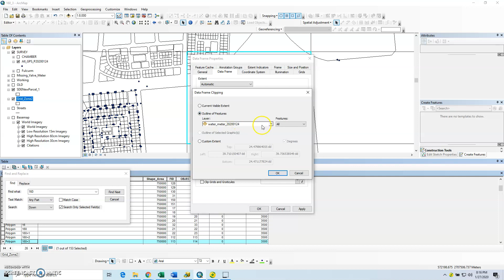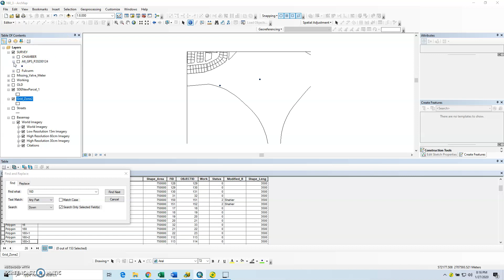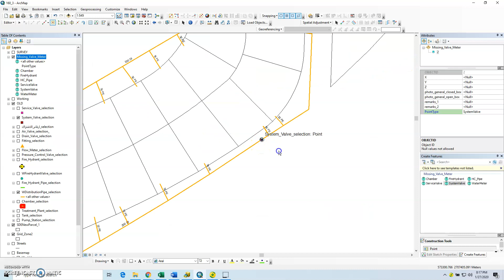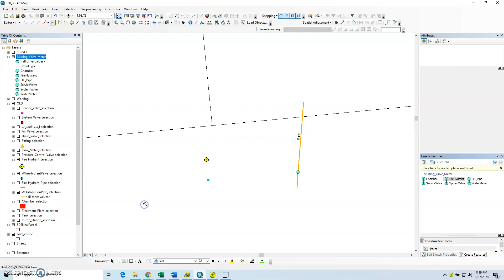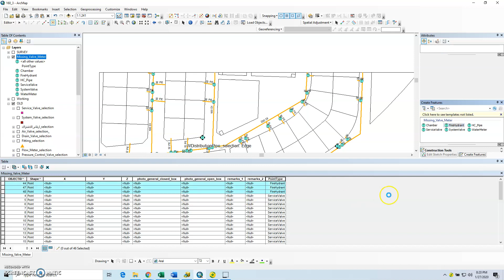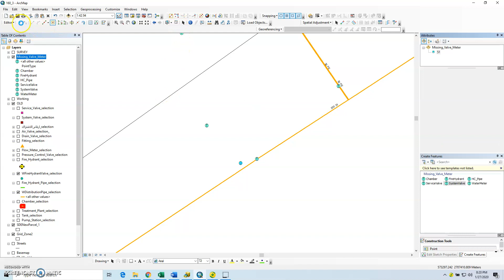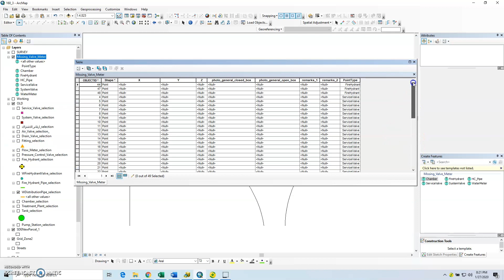How to Calculate Geometry in ArcGis 10.4.1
Calculate Geometry dialog box. Click the geometric property you want to calculate. Different properties are available depending on the type of layer you're using.